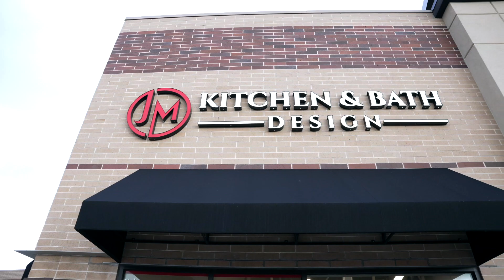JM Kitchen & Bath Design - Client Testimonials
See what another satisfied client had to say about their remodel with JM Kitchen & Bath Design!